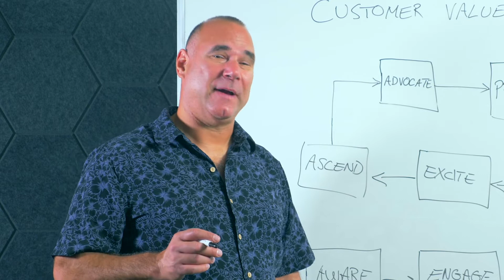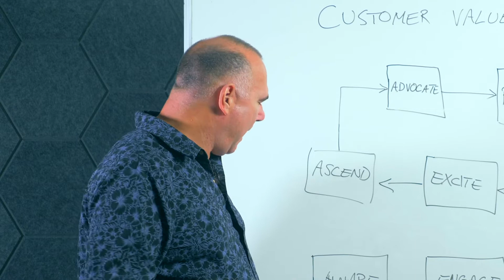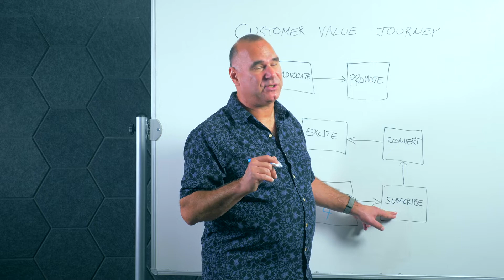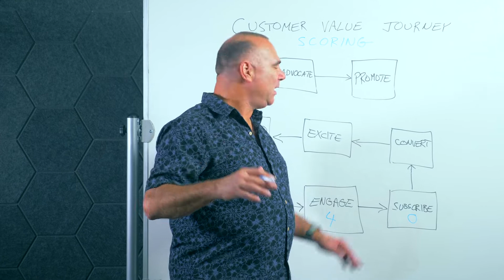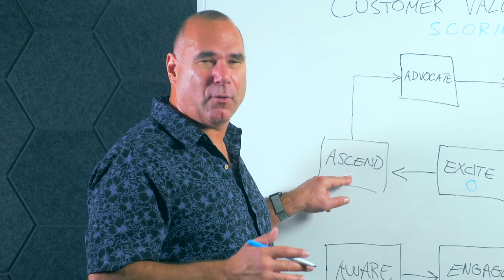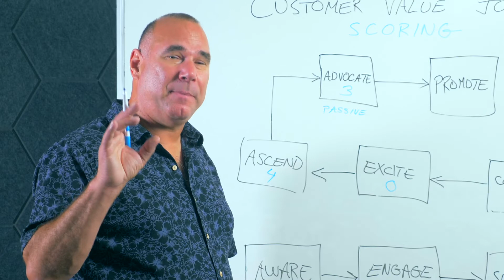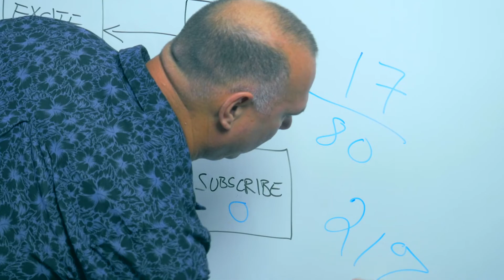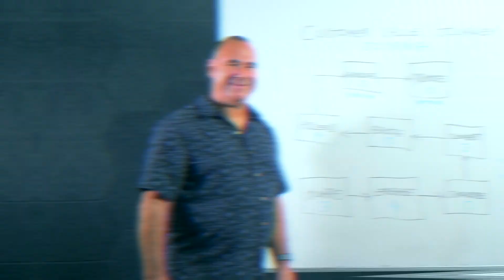Scoring the Customer Value Journey with Dave Albano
ELITE Coach, Dave Albano, explains how to best integrate the Customer Value Journey into your business plan.

Download the 1 Page Marketing Blueprint on our home page to get started mapping out your Customer Value Journey:

WHAT IS DIGITALMARKETER:

DigitalMarketer is the premier online community for digital marketing professionals. It’s a place where you can learn how to market like a pro, connect with industry experts, and get the strategies and tools you need to grow and scale your business to new heights.